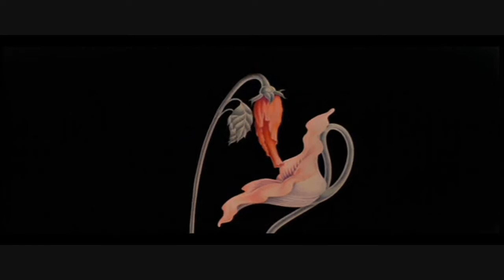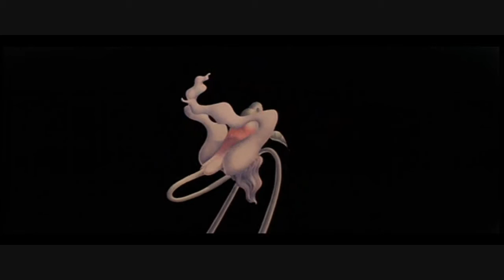I'm Sorry (Original Song)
I caught the last train home tonight
Looked through the window no one at home
I brought you flowers because I broke your heart

I saw you leaving in a taxi cab
You turned to me but then it drove away

I'm sorry, so sorry, I'm sorry
I broke your heart

Been drinking a smoking a lot
Thinking about all the things I've lost
I sit here and I gather dust

withnailus